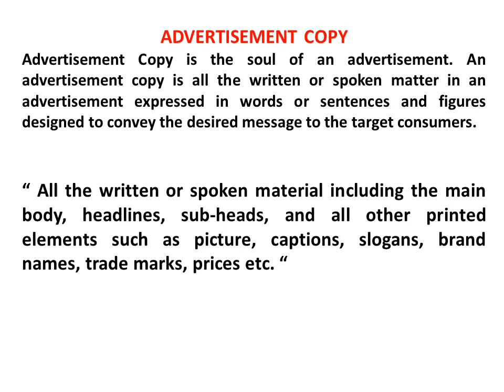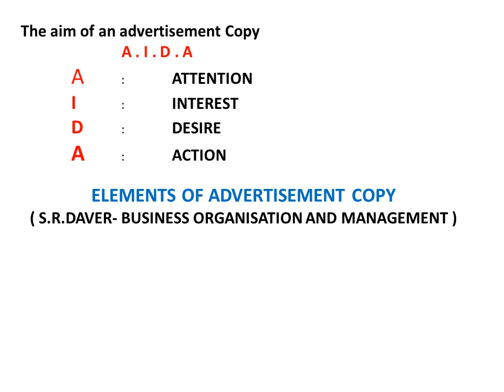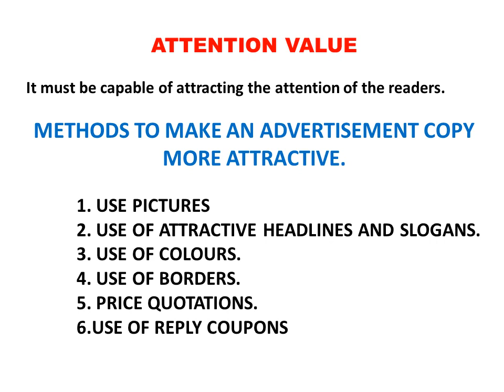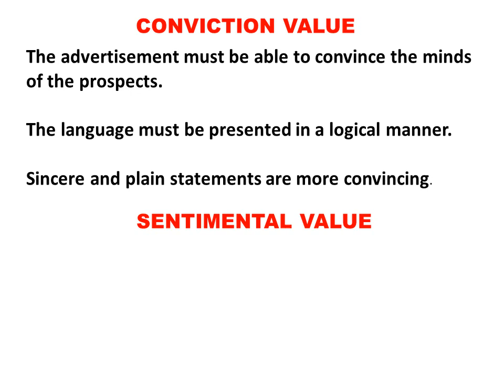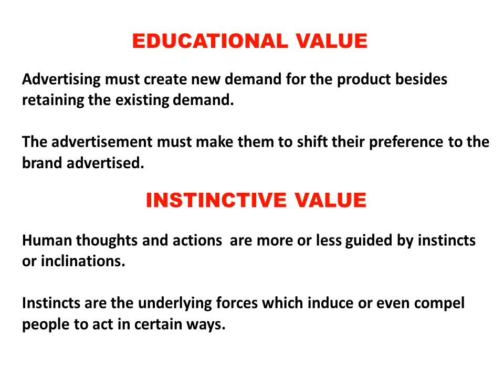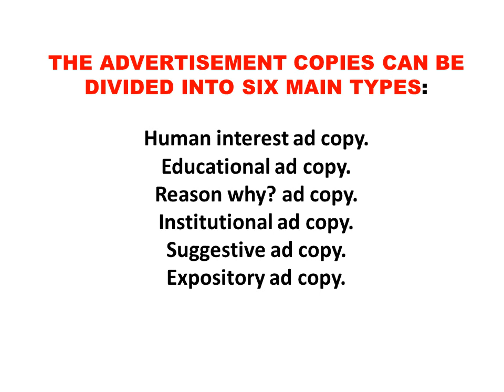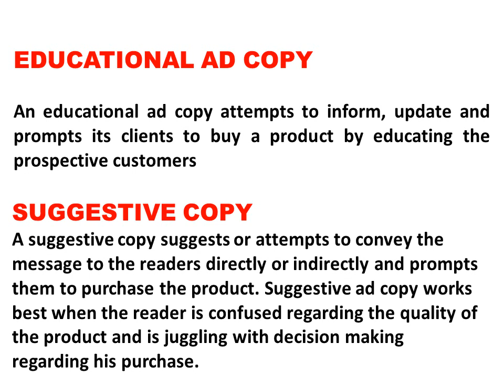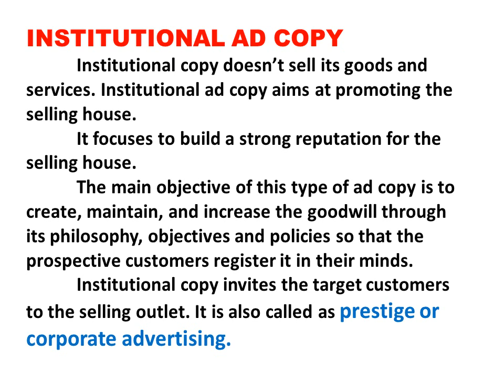PG TRB COMMERCE UNIT 2 ADVERTISEMENT ADVERTISING COPY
UNIT 2
ADVERTISEMENT
ADVERTISING COPY